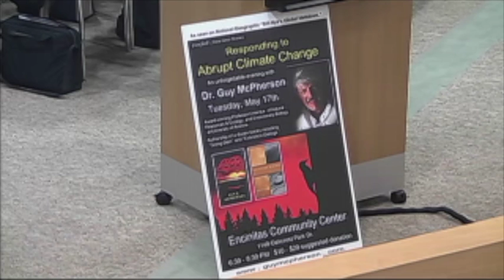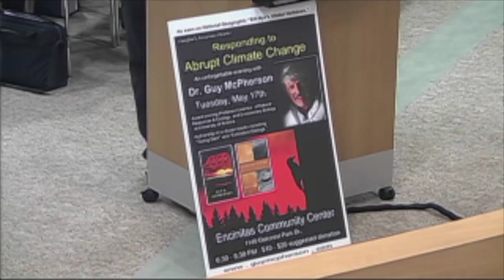Abrupt Climate Change to Encinitas Council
Introducing idea of Abrupt Climate Change to Encinitas City Council, and invite to Dr. Guy McPherson speaking event in Encinitas, May 17, 2016. Dwain Deets speaking during oral communications on May 11, 2016. Video clip is excerpted from Encinitas City Council archived video recording.